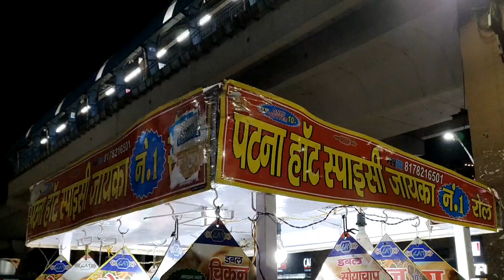Veg Roll at just Rs 20/- 😳 in East Delhi | Nirman Vihar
Try this amazing veg roll at just Rs 20/- in East Delhi near V3S Mall, Nirmam Vihar. 😍💯